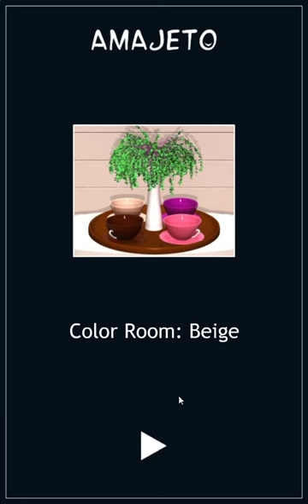[Amajeto] Color Room: Beige Walkthrough